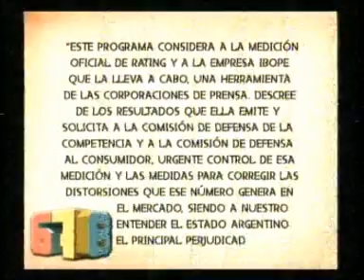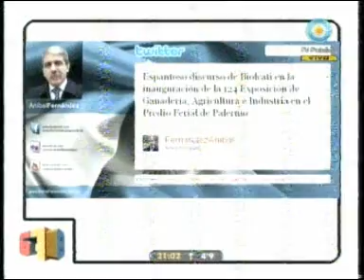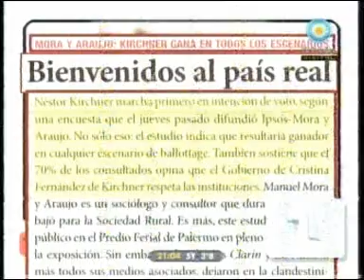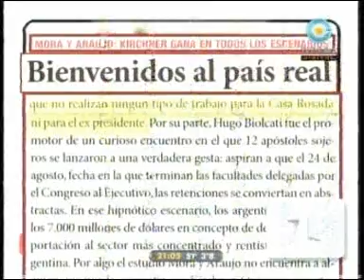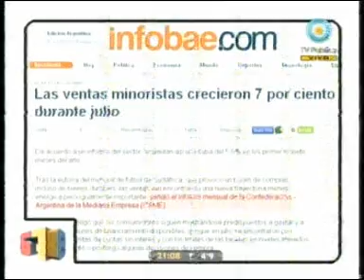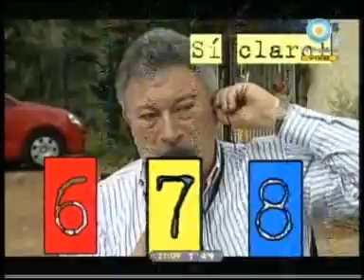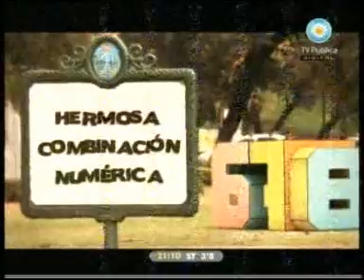678 01/08/10 Presentacion, invitados Noberto Galasso, Julio Piumato y Esther Goris